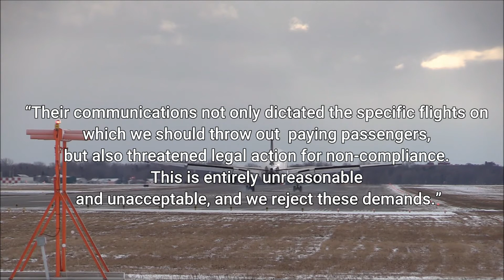There's Conflict Between Emirates and Heathrow | Aviation News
There’s conflict between Emirates and Heathrow and we’re going to cover it. Heathrow Airport is the United Kingdom’s international airport. It is the most busiest airport in the UK because it brings in the most passengers. Recently, there have been many problems in Heathrow including Long lines, delays and staff shortages. This has caused the airport to reduce airplanes entering and departing the airport. To keep up with the demands for air travel, they had to reduce the amount of flights, so there is less stress for the remaining staff members at the airport.

Because of this, there have been problems between Heathrow Airport and Emirates Airline. Emirates are refusing to reduce the amount of their flights that are going to Heathrow.  In my opinion, I believe Emirates should reconsider their options and reduce their amounts of flights. However, they think that they want to deprive their paying passengers from a flight to their holiday destinations or if they are travelling home.
Emirates are refusing to cut scheduled flights because the airline would lose money due to cancellations, which could affect the airline’s reputation. I believe that Emirates is making a huge mistake because the airline is not thinking of the people who are working at Heathrow Airport. This suggests that Emirates want the staff members to be stressed out and cause the workers to quit their jobs. Will Emirates comply with Heathrow’s demand to cut flights to Heathrow Airport in the future? Watch the video to find out more.

ABOUT US
Good Day Everyone. This channel talks aviation news, learn about planes, aerospace and more.